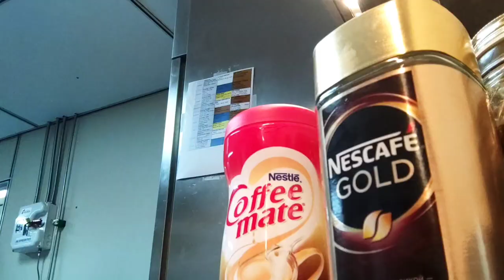life at sea documentary. Life at Sea.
Life at sea documentary.
merchant navy,tubbo song,merchant marine,life at sea,life at sea tubbo,life at sea.